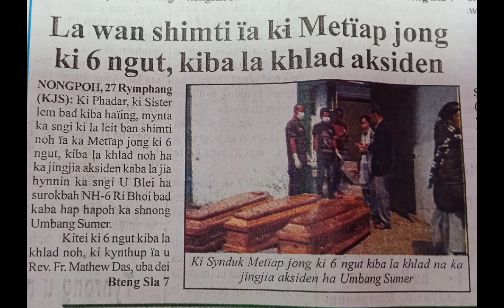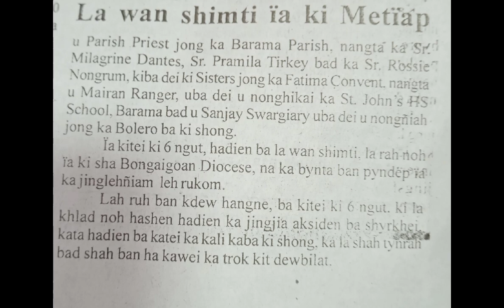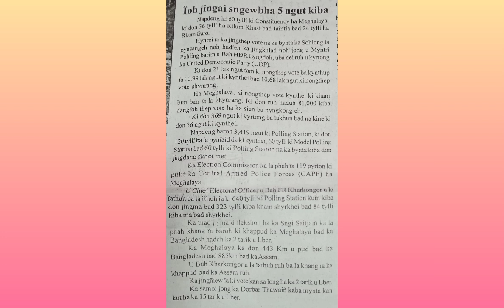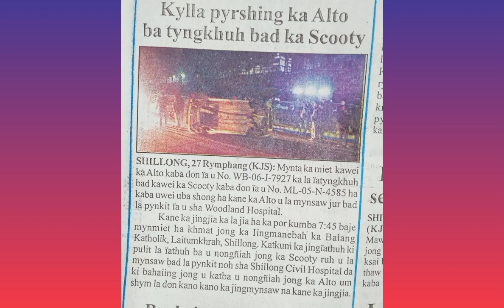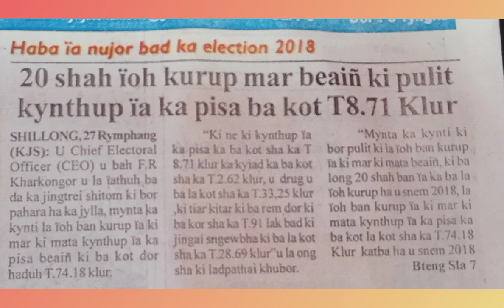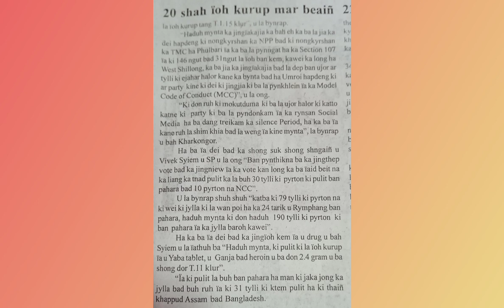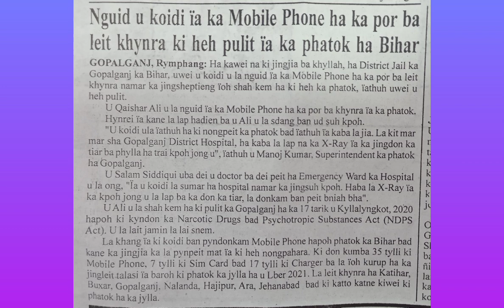Nguid u koidi ia ka Mobile phone....